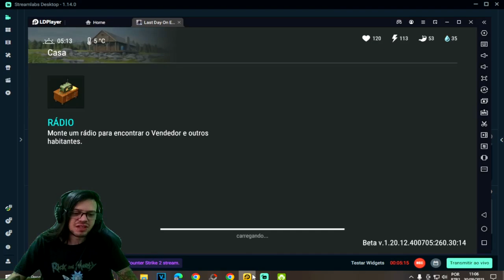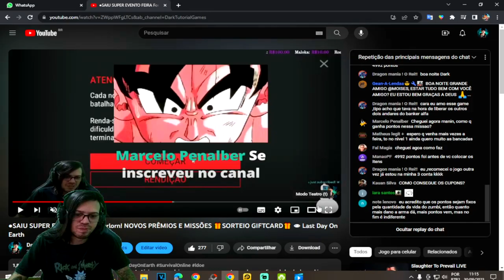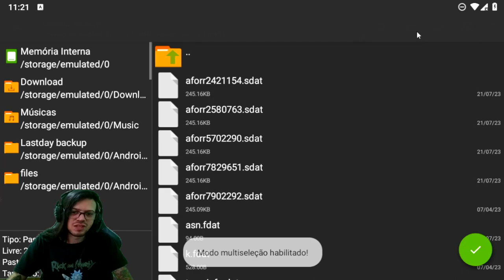●PONTUAÇÃO MÁXIMA! O SEGREDO PRA EVOLUIR FEIRA Forlorn NOVAS ARMAS ATUALIZAÇÃO 👁 Last Day On Earth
▬▬▬▬▬▬▬▬▬▬▬ஜ۩۞۩ஜ▬▬▬▬▬▬▬▬▬▬▬▬▬
💰chave pix para Fortalecer mercado pago:
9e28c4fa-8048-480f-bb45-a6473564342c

▬▬▬▬▬▬▬▬▬▬▬ஜ۩۞۩ஜ▬▬▬▬▬▬▬▬▬▬▬▬▬

Deixe o Like - 00:00